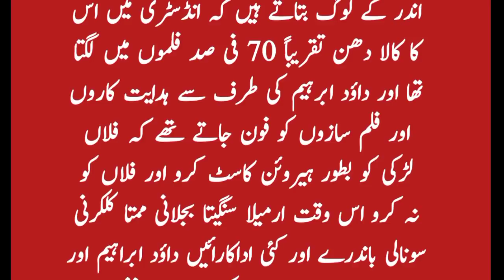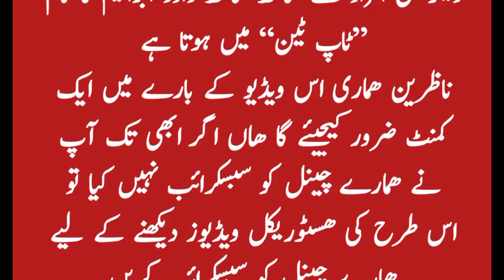Dawood Ibrahim ki jindagi ke bare mein kahani